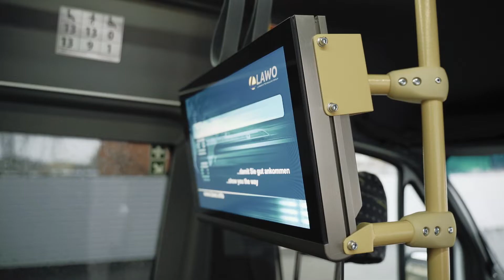Mihails Karstens - Jelgavas valstspilsētas augstākā apbalvojuma "Goda zīme" saņēmējs, 2021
SIA "Universāls LTD" direktoru apbalvo par ieguldījumu tautsaimniecībā un uzņēmējdarbībā Jelgavā